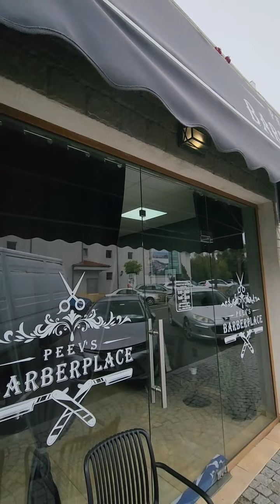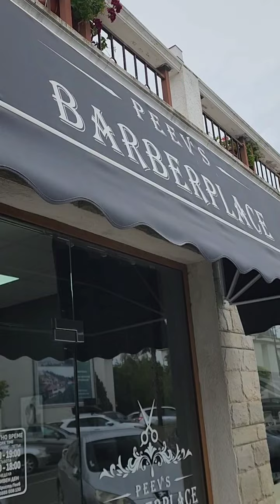Если надо побрить бороду. Идём к брадобреям! Sveti Vlas, Bulgaria 🇧🇬